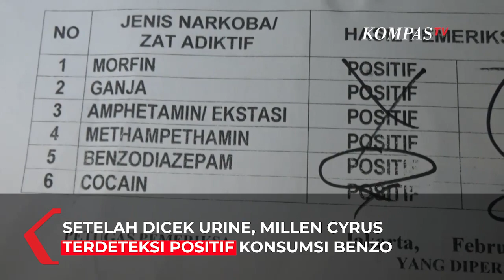Detik-Detik Millen Cyrus Terjaring Positif Narkoba, Dibawa ke Polda Metro Jaya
JAKARTA, KOMPAS.TV - Selebgram Millen Cyrus terjaring razia protokol kesehatan yang digelar Direktorat Narkoba Polda Metro Jaya pada Minggu (28/2/2021) dini hari.

Millen terjaring razia di Kafe Brotherhood, Kebayoran Baru, Jakarta Selatan.

Setelah dicek urine, Millen Cyrus terdeteksi positif konsumsi Benzo. Selain Millen, ada pula 3 orang pengunjung lainnya yang positif Benzo dan Ekstasi.

"Dari tempat ini ada kita periksa selebgram satu orang inisial MC bersama temannya positif benzo. Kita bawa ke kantor kita amankan jika dia terbukti menggunakan benzo kita mungkin akan melakukan rehab kepada 3 orang ini. Dan satu orang terbukti memakai ekstasi, amfetamin. Jadi 4 orang dinyatakan positif dan diamankan di Polda Metro untuk didalami untuk kita kembangkan. Nanti pelaku-pelakunya kita usut kita dalami lagi," ujar Kombes Pol Mukti Juharsa, Direktur Resnarkoba Polda Metro Jaya pada Minggu (28/2/2021).

Millen Cyrus lalu dibawa ke Polda Metro Jaya untuk pemeriksaan lebih lanjut.